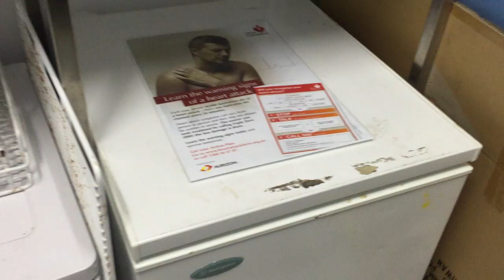Learn The Signs Of A Heart Attack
Shane and David amuse themselves backstage at the Townsville Art Gallery.